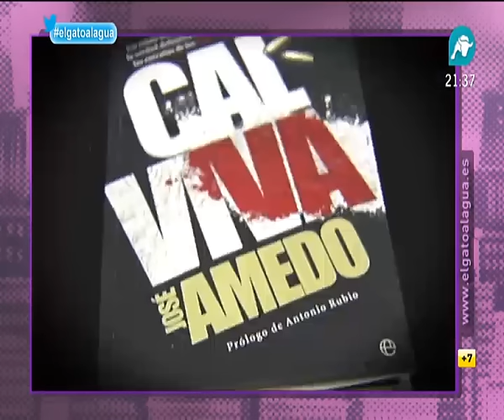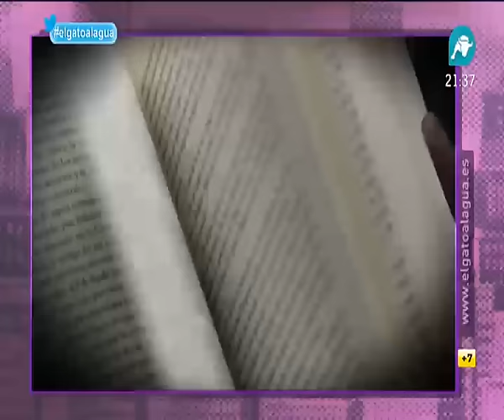Amedo revela que Felipe González era el Señor 'X' de los GAL y que Garzón le encerró sin comida